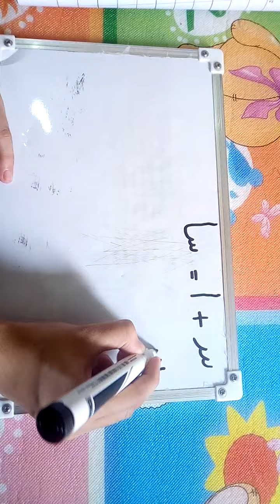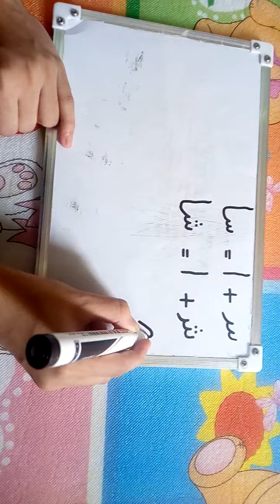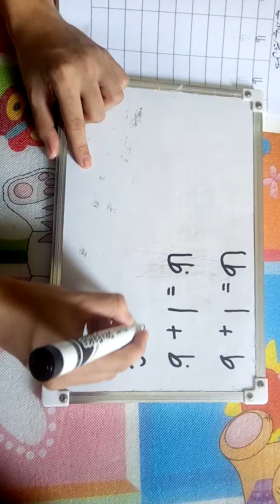سا سے غا تک (سینئر)